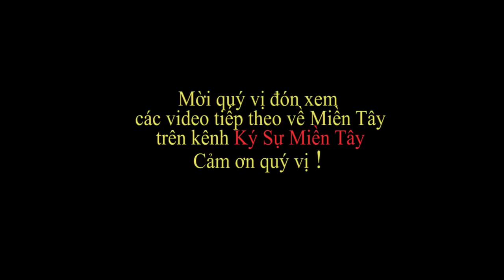Dọc kênh cống bản - chợ Cây Dương, Tân Hiệp | Tan Hiep market | Vietnam market | Ký Sự Miền Tây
Mời quí vị tham quan một vòng kênh Cống Bản (kênh Cây Dương) - chợ Cây Dương, Tân Hiệp, Kiên Giang, Việt Nam ạ.